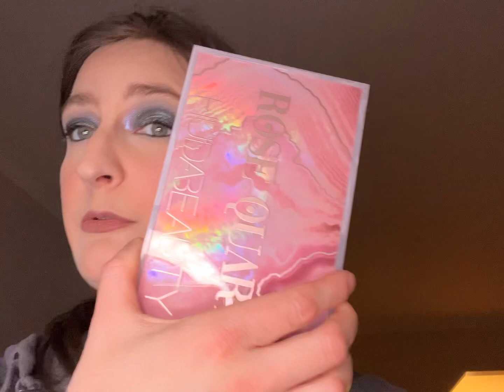Get unready with me and talk channel changes